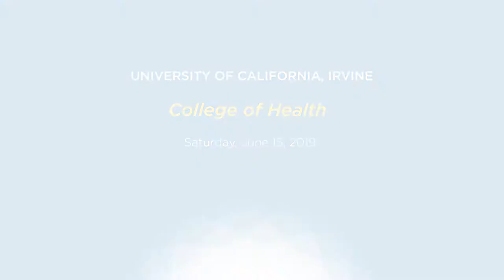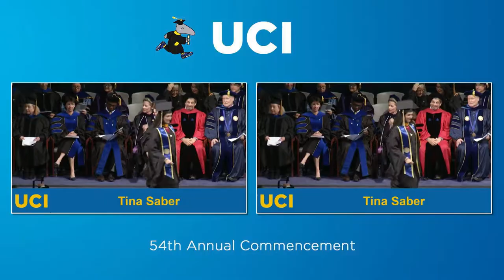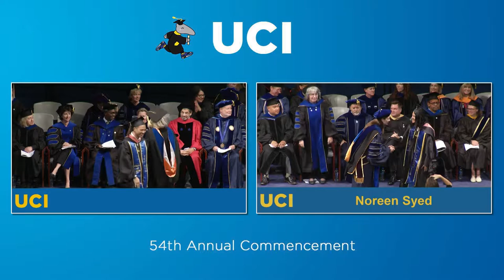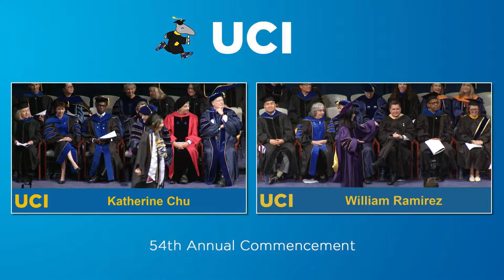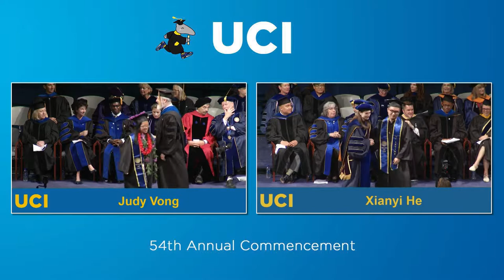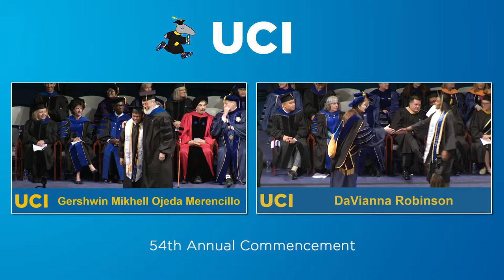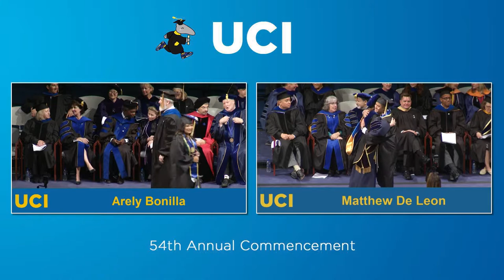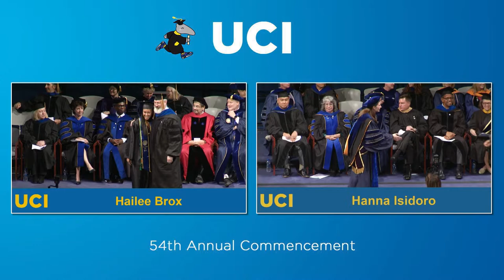College of Health